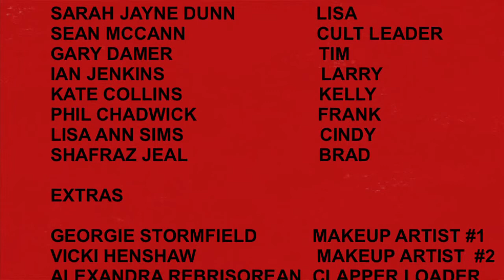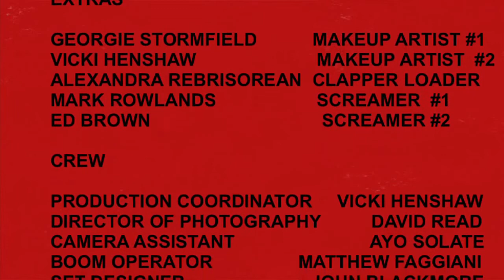Comedy horror short (Full film) "Boom in Shot" Staring Mandy from Hollyoaks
This is the story of a new boom operator (Tim) who has to prove his own worth to the girl of his dreams, a film star (Lisa). Unfortunately, Lisa hates Tim and sees him only as a dim-witted nuisance. When the demon within the film they are making, breaks into reality and threatens the entire crew. It is down to Tim to save Lisa, his wannabe concubine, thereby proving to her he's more than just a geek.